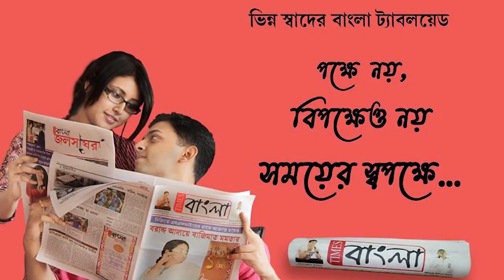ভারত বন্ধের সমর্থনে মিছিল এস ইউ সি আই কমিউনিস্ট দল তার গন সংগঠনের